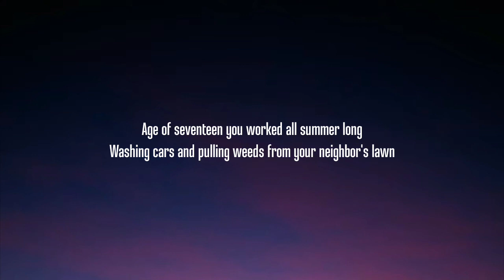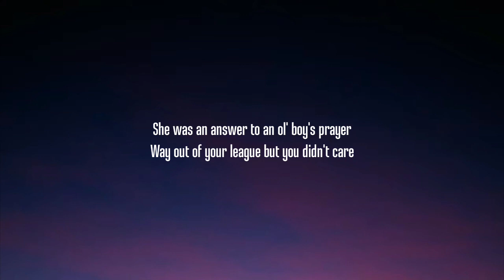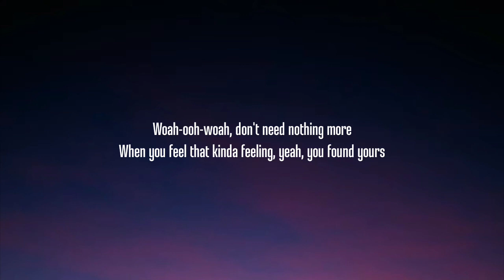Luke Combs - You Found Yours (Lyrics)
Lyrics:

Remy was a pit mix, she was just skin and bones
Daddy found in a deep ditch on his way home
He said she hopped right up when he opened his door
When you feel that kinda feeling, son
You found yours

Age of seventeen you worked all summer long
Washing cars and pulling weeds from your neighbor's lawn
Well it wasn't no King Ranch, but she was paid for
When you find that kinda freedom, buddy
You found yours

Whoa, you found yours
That living, breathing reason you've been looking for
Whoa, don't need nothing more
When you feel that kinda feeling, yeah
You found yours

She was an answer to an ole boy's prayer
Way out of your league, but you didn't care
When you stole that kiss on her daddy's front porch
That feeling that you're feeling, buddy
You found yours

You found yours
Come on

A fresh coat of blue paint on a bedroom wall
Turns to two little feet running up and down the hall
And now it's plain as day what you're down here for
If you were looking for a reason, buddy
You found yours

You found yours